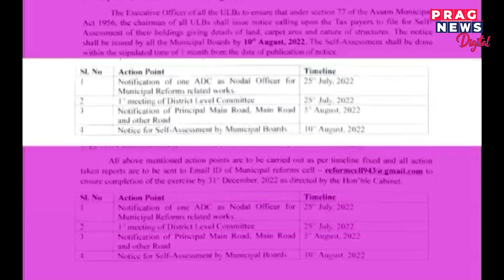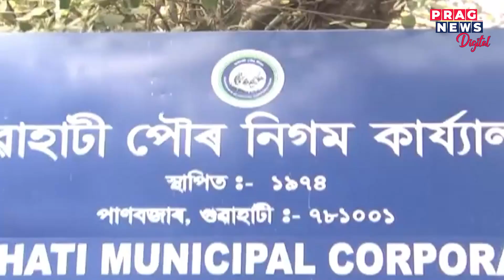Government will increase property tax in the municipality area